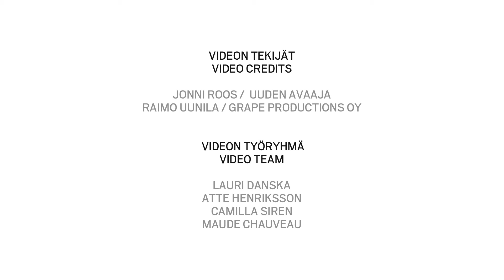MFA Friday Clip: Finnish Architecture 2016 – Opinmäki School and Learning Center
The Biennial Reviews of Finnish Architecture are arranged every two years (by MFA, SAFA and Alvar Aalto Foundation), scouting and exhibiting the very best of Finnish contemporary architecture. Now you can send your suggestions for the year 2018! Act before the end of May 2017

Opinmäki School and Learning Center (2015) is Espoo's largest school, located in the district of Suurpelto. The building hosts a village-like composition, forming a community that takes into account the needs of all of its users. In the video, architect Esa Ruskeepää tells more about what kind of things were taken into account in the planning phase.